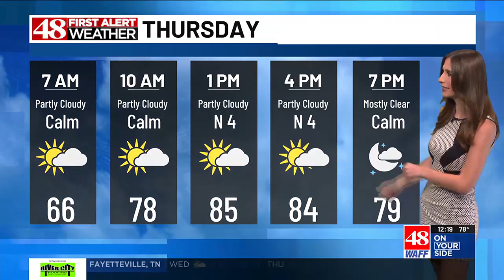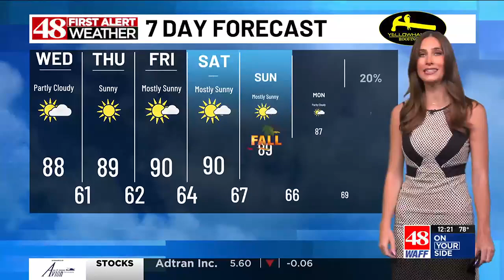48 First Alert: Noon forecast for Wednesday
First Alert Meteorologist Chelsea Aaron with your Wednesday afternoon forecast.